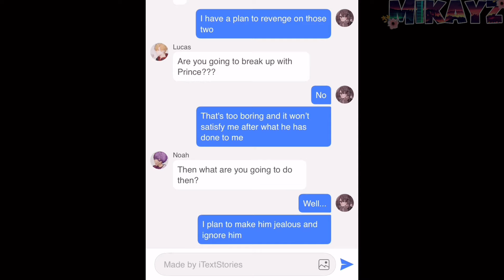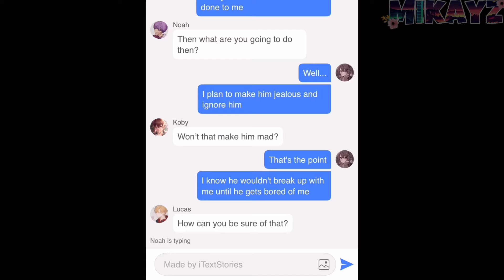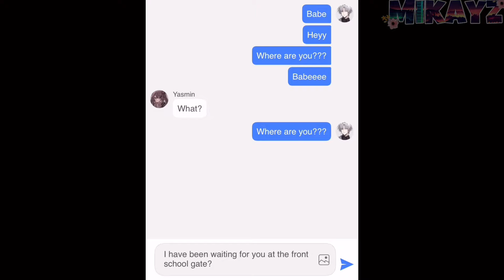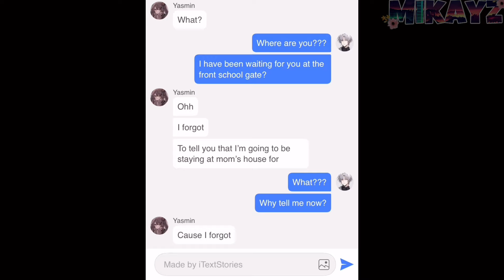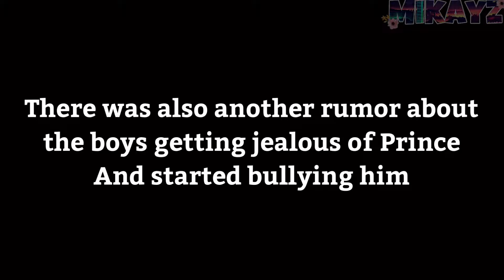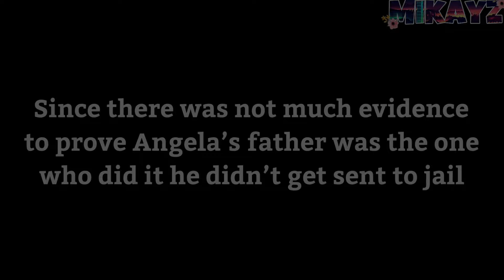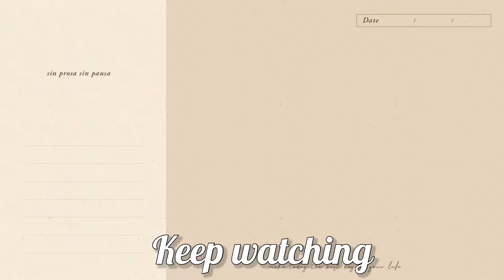Villan’s Reverse Harem | Part 4 | Gacha Life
* Kinemaster
* ibisPaint X
* PicsArt